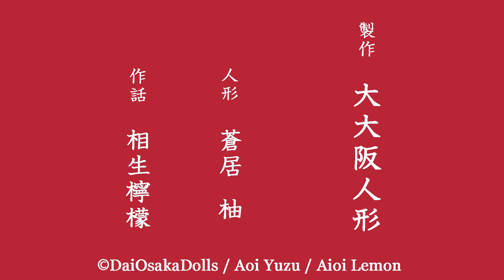『Project Animaに応募しました』人型自動車のモノローグ#001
どうも、相生檸檬です。
Project ANIMAって知ってます？
あのマクロスの河森監督が審査してサテライトでアニメ化されるとか！
プロットでの応募も可能とか、新しい！素晴らしい！
早速、応募しました↓↓

『気送管黙示録 - ニューマチック・アポカリプス -（プロット版）』

先日、中間発表がありましたが落選でした。
河森監督に人型自動車をアニメ化してもらうことは
残念ながら叶いませんでした。
なので、いつか自分で制作できたらと思います。
読んでいただいた方々、ありがとうございました。

[音楽]
ふんころがし/SOUNDTEXTURES Vol.7 Amuse-16
Copyrightc 2017 MEDIAPLANET TOKYO

“Aoi Yuzu” as a dollist and “Aioi Lemon” as a writer are members of ”DaiOsaka Dolls”.It is a label of the doll stopmotion animation.

＊この物語はフィクションであり、実在の人物及び団体とは一切関係ありません